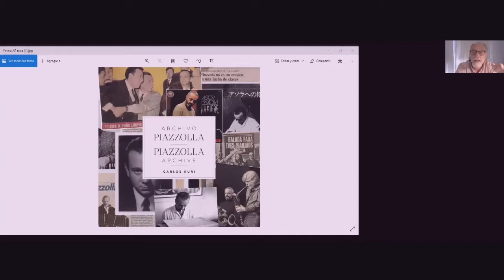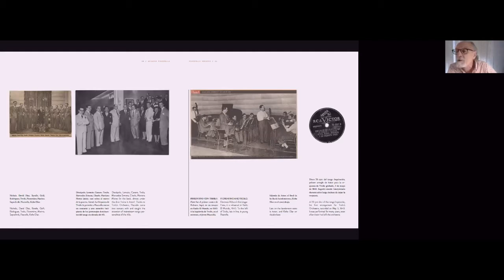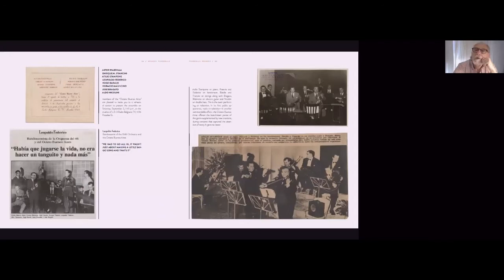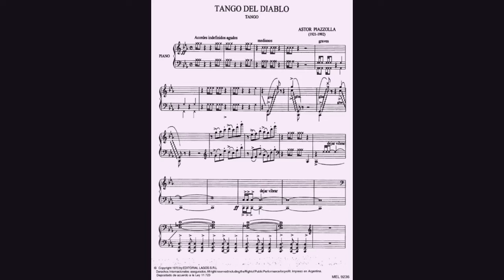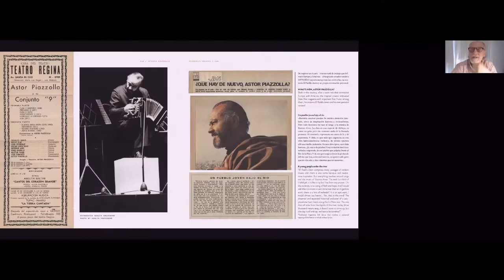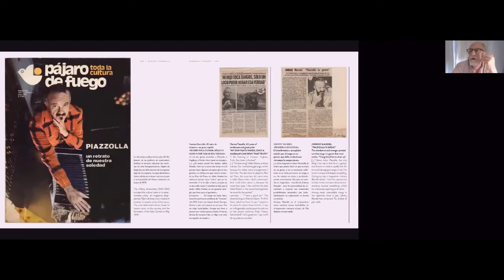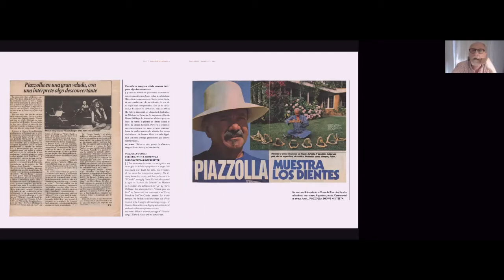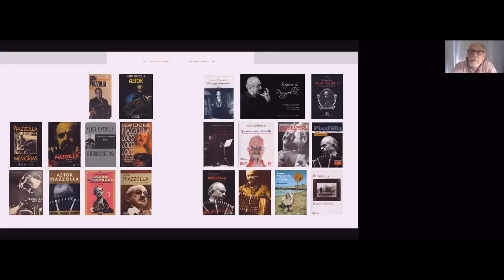32° Programa de la 7° temporada de Living Urbano Tango Contemporaneo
Programa Especial, en el cual entrevistamos a Carlos Kury, quien nos contara sobre su nuevo libro PIAZZOLLA ARCHIVO, un trabajo donde se recopilan distintos materiales inéditos de toda la vida artística y personal de Astor Piazzolla.